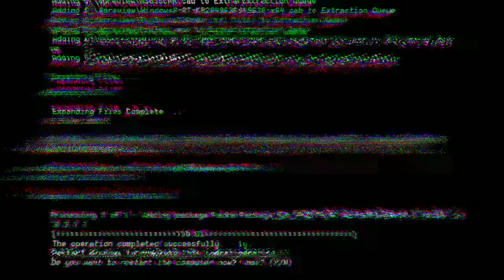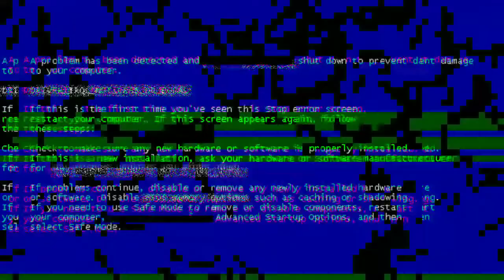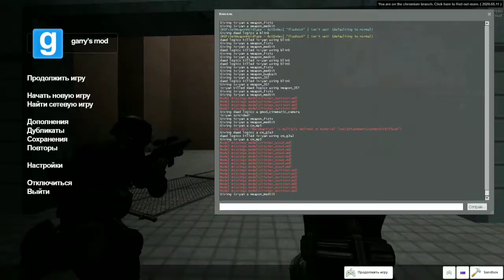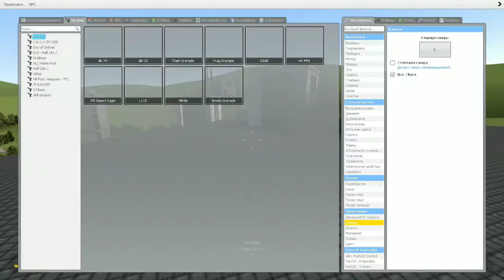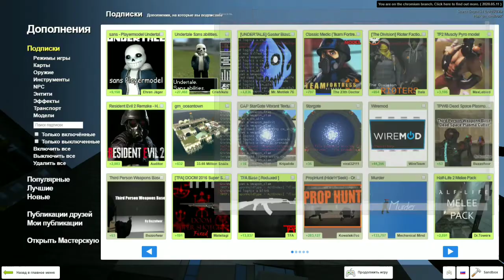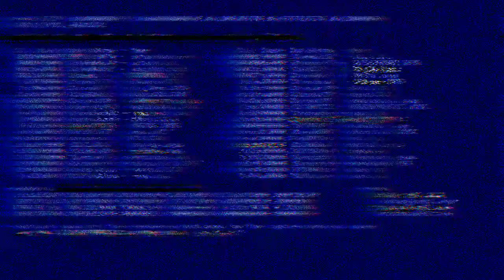Проблемы|gmod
Настало тежелые времена,а сериалы делать надо!